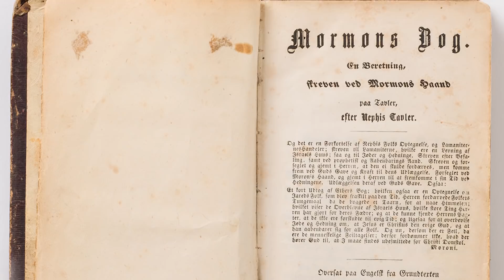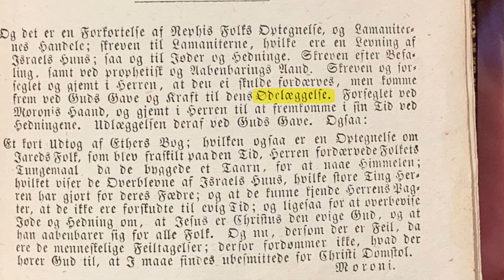The Story of the First Foreign Translation of the Book of Mormon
In this video, Book of Mormon Central research associate Jonathon Riley had the chance to sit down with collector Reid Moon. Some Latter-day Saints may not be aware that Danish was the first foreign language into which the Book of Mormon was translated.

Did you know there was a prominent - and funny - error that made into the first edition of the Danish Book of Mormon? Watch them discuss the story behind the translation and see several parts of his collection, including a rare first edition Danish Book of Mormon.